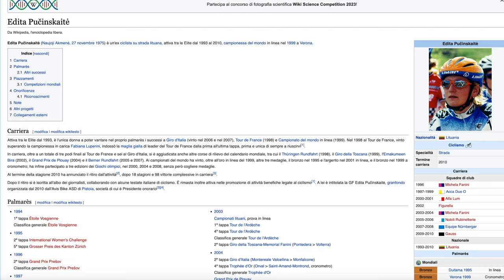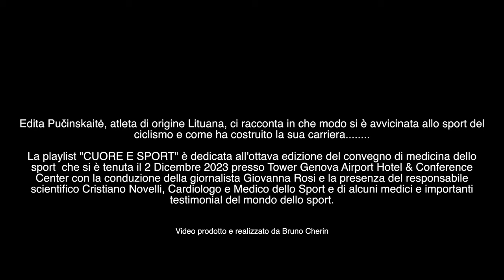Edita Pučinskaitė "CUORE E SPORT" MEDICINA DELLO SPORT" - QUARTA PARTE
Edita Pučinskaitė, atleta di origine Lituana, ci racconta in che modo si è avvicinata allo sport del
ciclismo e come ha costruito la sua carriera.

La playlist "CUORE E SPORT" è dedicata all'ottava edizione del convegno di medicina dello
sport  che si è tenuta il 2 Dicembre 2023 presso Tower Genova Airport Hotel & Conference
Center con la conduzione della giornalista Giovanna Rosi e la presenza del responsabile
scientifico Cristiano Novelli, Cardiologo e Medico dello Sport e di alcuni medici e importanti
testimonial del mondo dello sport.

Video prodotto e realizzato da Bruno Cherin